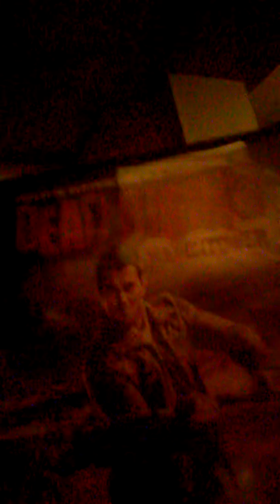Dead rising watchtower movie review